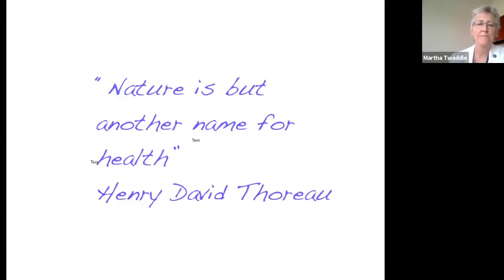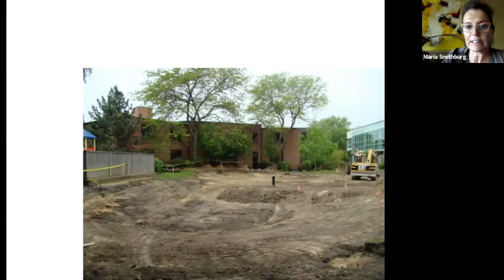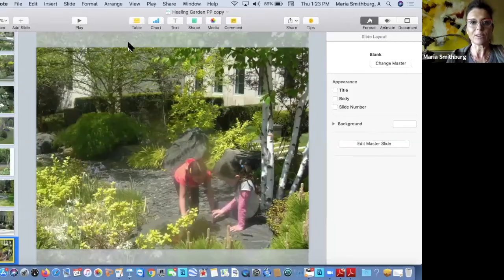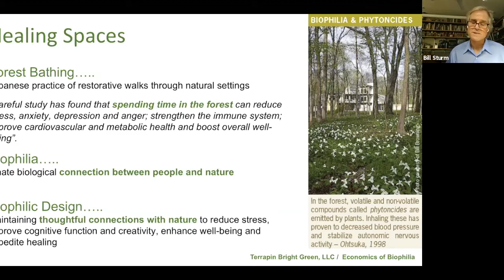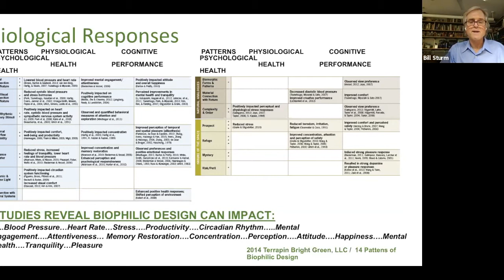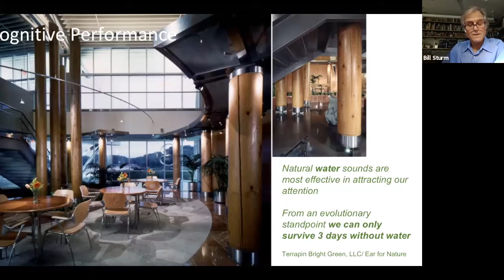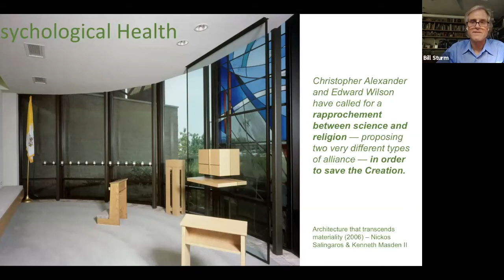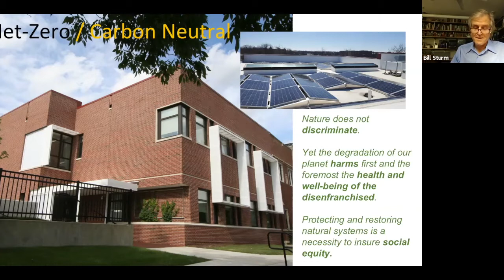"Healing Spaces" feat. Bill Sturm, Maria Smithburg, & Dr. Martha Twaddle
Healing Spaces: The Power of Nature Inside and Out

Speakers: Bill Sturm, Maria Smithburg, and Martha Twaddle (Moderator)
Nature permeates beyond our forest preserves and parks into our homes, communities, and businesses. The elements of natural design create vital conditions for human health and wellbeing. This conversation moderated by Dr. Martha Twaddle, nationally-renowned palliative care physician, explored how nature-based design and healing garden elements can manifest in our own lives and communities through the examples and stories of our featured speakers. This presentation was part of the 2020 Smith Nature Symposium series.

Brushwood Center at Ryerson Woods hosted the 37th annual Smith Nature Symposium in memory of the significant civic legacy of Hermon Dunlap and Ellen Thorne Smith, who donated their land and cabin to help form Ryerson Woods. Hermon, or Dutch, was chair and CEO of Marsh & McLennan, and led The Chicago Community Trust, Newberry Library, and many other Chicago Institutions. Ellen was a philanthropic leader and champion of nature with organizations such as The Field Museum and Chicago Zoological Society. She authored the book Chicagoland Birds: Where and When to Find Them. Proceeds from the Smith Nature Symposium support Thrive Together, Brushwood Center's COVID-19 response for a more just and sustainable future.

Visit brushwoodcenter.org to learn more about our programs and how you can support!